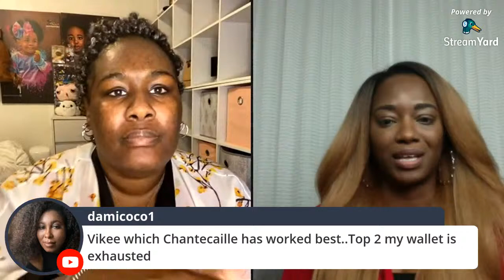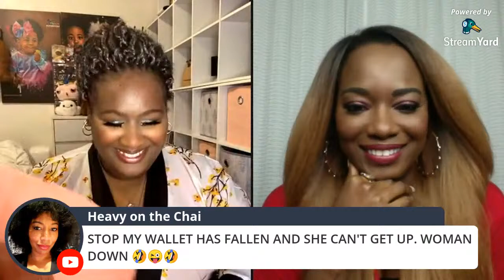0-100 Date Night Makeup feat. Chantecaille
Wassup Jeahbaes! I’m beyond excited to collaborate once again with my beautiful friend @SeanKBeauty to bring you a full GRWM including skincare and outfits! All details are listed and linked below.

Products Featured by Sean

Products Featured by Vikee

Skincare:
Chantecaille Rose de Mai Pure Rosewater
Chantecaille Anti Pollution Finishing Essence
Chantecaille Water Flower Fluid
Chantecaille Radiance Elixir
Chantecaille Blue Light Protection Serum
Chantecaille Toner (TBA)
Makeup:
Chantecaille Anti-Pollution Mattifying Cream
Chantecaille Future Skin Foundation in Suntan
Chantecaille Real Skin Concealer Stick in 08
Chantecaille Cheek Gelèe in Vibrant
Chantecaille Future Skin Cushion Foundation in Espresso
Chantecaille HD Perfecting Loose Powder in Candelight
Chantecaille Ma Palette with Lasting Eye Shade in Lapiz and Smokey Topaz
Chantecaille Hummingbird Quad Warm
Chantecaille Butterfly Quad
Chantecaille Luster Glide Silk Infused Eye Liner in Black Forrest and Earth
Chantecaille Lip Crystal in Rose Quartz
Fragrance:
Kilian Love Don’t Be Shy
Heretic Dirty Fig
Outfit:
Earrings by Ana Luisa
Necklace by Freya’s Treasures
Bracelets & Rings by Pandora
Dress JBS Women’s Plus
Shoes Lane Bryant
Hair Storm Gray Mermaid Locs
Robe Cacique at Lane Bryant

Nordstrom Rack
Saks Off 5th
Blue Mercury
Violet Grey
Liberty London
Harvey Nichols

Then click here to shop for the Dr. GIO Cushion Foundation Dr. GIO Ultra 7 Brightening Foundation Cushion | Beauficial

Your Sonic Facial Brush: $28.50

Shade and Size References:
Height: 5' 7"
Dress: 26/28 Plus Size
Jeans: 26 Plus Size
Shoes: Ladies 12
Skintype: Combination (normal and oily)
Undertone: Warm Neutral
Foundation References:
Fenty 420
Tom Ford 10.5 Mocha
Nars New Caledonia
Pat McGrath MD26